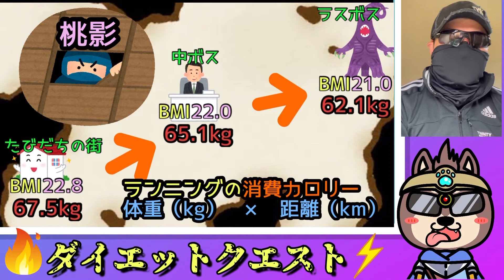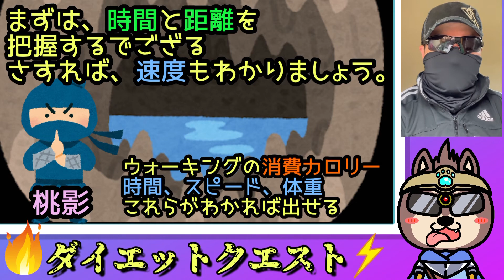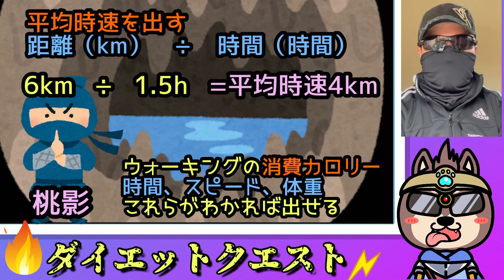【2021年ダイエット企画】ダイエットクエストLevel8・超めんどい！？ウォーキングの消費カロリー計算（有酸素運動の基礎）【観るダイエットサプリ】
観るダイエットサプリNo.030

ダイエットクエストへようこそ！
あなたはたくさんのモンスターを倒し、ダイエットの世界に平和をもたらすことができるだろうか？

今回の相手はウマドラゴンだ。
ウォーキングの消費カロリーを算出しろ！

みんなでハッピーなダイエットをしていこう！(*^◯^*)